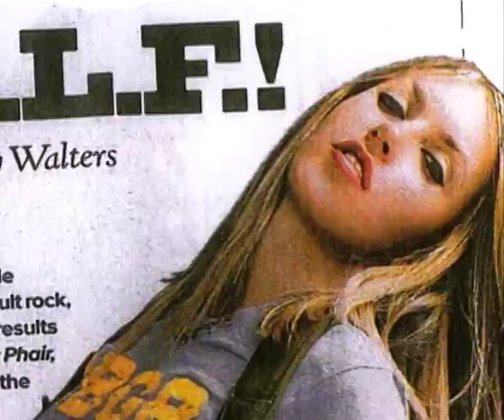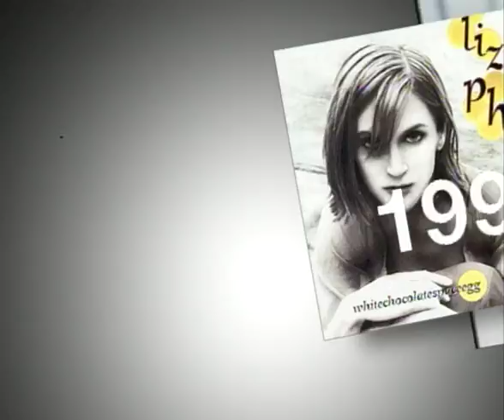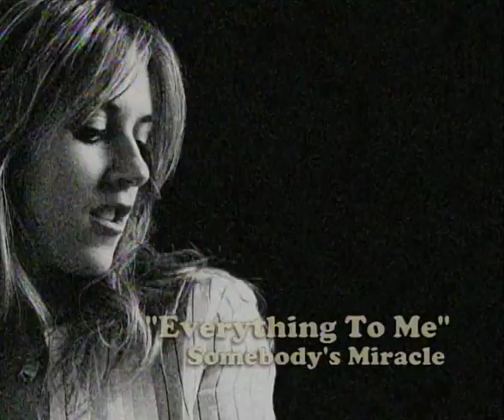Liz Phair: A Retrospective (2005)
Promotional video that accompanied advance copies of 'Somebody's Miracle'.